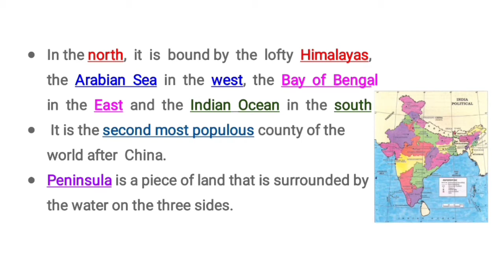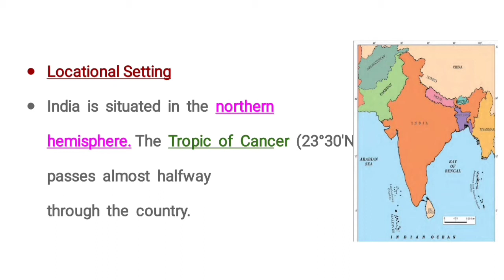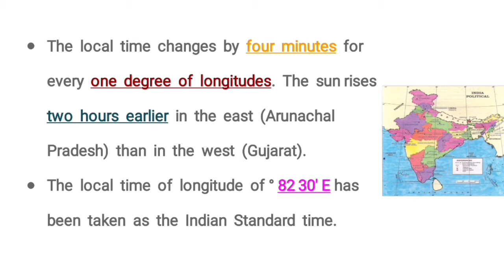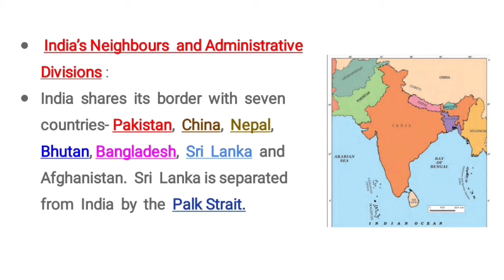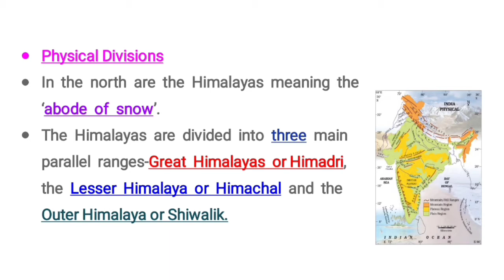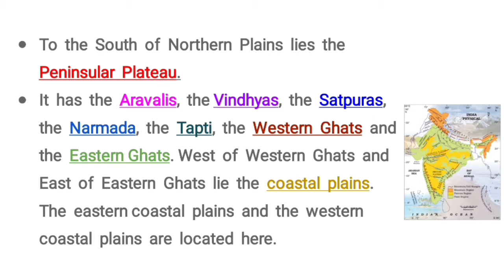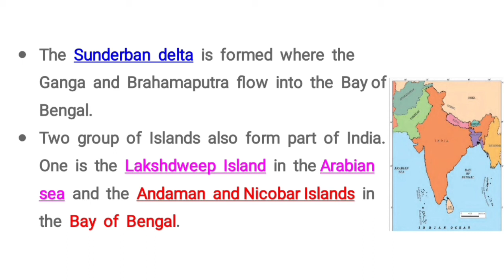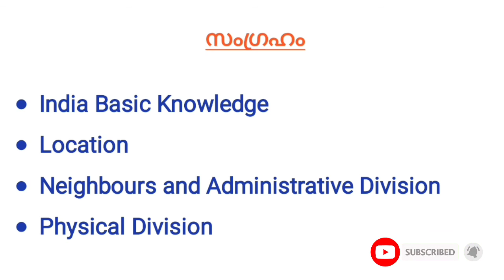Our Country India || NCERT Textbook Class 6 Geography Chapter 7 Malayalam || CBSE || Kerala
NCERT/CBSE Textbook Class 6 Geography Chapter 6 for Students and PSC SSC Aspirants

Our Country India
Himalayas
ഹിമാലയം
Northern Plains
സമതലങ്ങൾ
Platues
പീഠഭൂമികൾ
Desert
മരുഭൂമി
Coastal plain
തീരപ്രദേശങ്ങൾ
Western Ghats
പശ്ചിമഘട്ടം
Eastern Ghats
പൂർവ്വഘട്ടം
Sunderbans
സുന്ദർബൻസ്